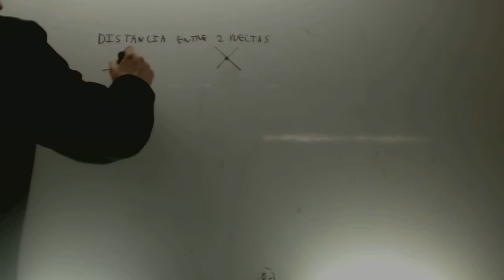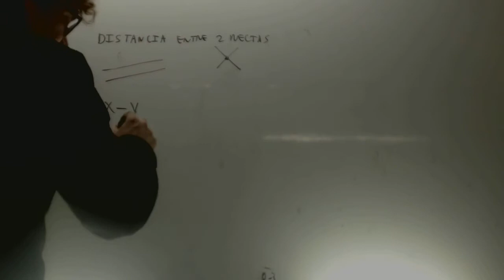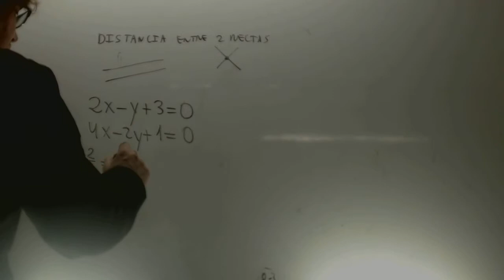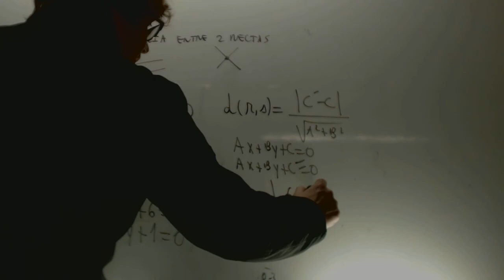Distancia entre dos rectas paralelas Matematicas 1 Bachillerato Academia Usero Estepona